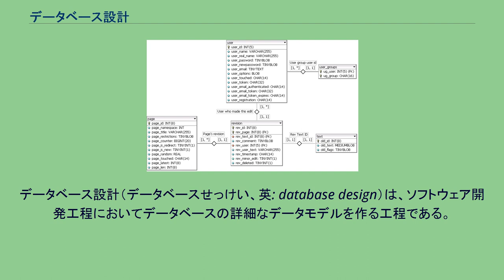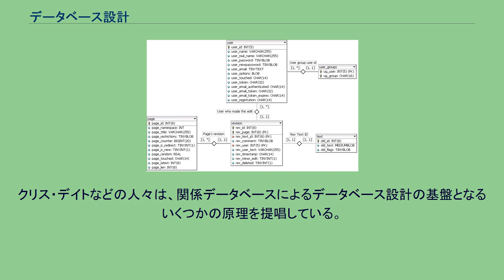データベース設計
データベース設計（データベースせっけい、英: database design）は、ソフトウェア開発工程においてデータベースの詳細なデータモデルを作る工程である。
データベース設計の成果物である物理スキーマは、論理設計上の決定と物理設計上の決定、および物理的な記憶装置に設定するパラメタ群を、すべて含む。
物理スキーマで記述される物理的な記憶装置に設定するパラメタ群については、なんらかのデータ定義言語 (DDL) を使って記述する際に必要なパラメタ群のみを、決定する。
DDLで記述された内容は、データベースを構築するために使うことができる。
十分に詳細に記述されたデータモデルは、おのおのの実体ごとに属性群を詳細に規定する。
ウィキシステムを実体関連図（ER図）で記述した例（MediaWikiのデータベーススキーマの一部） データベース設計という用語には、あいまいさがある。
データベースシステム（データベースを使うコンピュータシステム）の全体の設計のうち、いくつかの異なる構成要素に対して、データベース設計という同じ用語が使われている。
正確には、データベース設計という用語は、データを永続化 (格納) するために使われる基本データ構造群の論理的な設計を意味すると、考えられている。
関係データベースを使う関係モデルにおいては、データベース設計は、基底関係（関係、表、テーブル）の集まりと導出関係 (ビュー）の集まりをいう。
オブジェクトデータベースを使うオブジェクト指向モデリングにおいては、データベース設計は、実体（エンティティ）の集まりと関連（リレーションシップ）の集まりは、オブジェクトのクラスの集まりと名前つきの関連の集まりに、直接に対応づけられる。
しかしながら、データベース設計という用語は、設計の工程の全体に対して適用されることもある。
その場合は、基本データ構造に加えて、データベース管理システム (DBMS) においてデータベースと相互作用するアプリケーションソフトウェア全体の一部分として使われる、ユーザインタフェースやデータ操作（データ問い合わせを含む）をも、データベース設計の対象に含まれる。
データベース設計を行う工程は、一般的には、データベース設計者が行う多くの作業から、構成される。
こうした作業のすべてが、あらゆる場合において必ずしも必要であるわけではない。
多くの場合、データベース設計者が行う作業のうち必須であるのは、次に列記する作業である。
関係モデルにおいては、データベース設計の最後の作業は、一般的にはさらに2つの作業に分割することができる。
1つは、構築するシステム内の情報をグループの集まりにまとめる作業である。
この作業は、一般的には基底オブジェクトの集まりを同定する作業である。
基底オブジェクトの集まりに関する情報がデータベースに永続化されることになる。
もう一つは、情報のグループの集まりあるいはオブジェクトの集まりの、相互の、関連の集まりを決定する作業である。
後者の作業は、データベースとしてオブジェクトデータベースを採用する場合は、不要である。
データを木構造に構造化する場合は、必然的に階層型データモデルでデータを構成することになるであろう。
階層型データモデルによるデータ構成は、親-子 (has-a, is-a) の関連の集まりである。
オブジェクトデータベースでは、オブジェクトクラスのインスタンス間に、単純に一対多の関連を使う。
オブジェクトデータベースではまた、オブジェクトクラス間に階層的な関連の概念を、導入している。
このオブジェクトクラス間の階層的な関連の概念は、継承という用語で呼ばれる。
継承の関連においては、階層構造の上側のクラスを基底クラスといい、下側のクラスを派生クラスという。
多くの場合、データベース設計を行う人は、データベース設計に精通している。
いっぽうで、データベース設計者が、永続化（格納）の対象となる業務データ（例えば金融の情報や生物学の情報）の業務に精通していることは、あまりない。
こうした事情により、データベースに永続化するデータを決定する作業は、データベース設計に精通している人と、業務に精通しておりかつデータベース内にどのデータを永続化しなければならないかをわかっている人との、共同作業でなければならない。
この作業は、一般的には、ソフトウェア開発工程における要求分析の作業の一つと位置づけられる。
データベース設計者には、業務知識に精通している人々...